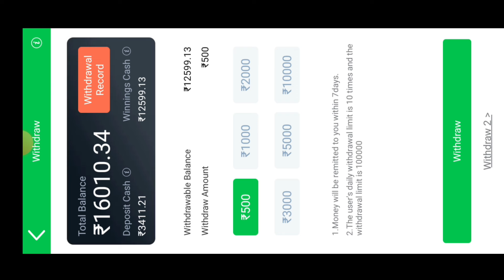Teen Patti Master में Car Roulette Game कैसे खेलें ?| Car Roulette Game से पैसा कैसे जीते ?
car roulette Trick Teen Patti Master
teen patti master car roulette Trick
car roulette Lucky' Round Trick
teen patti gold car roulette Trick
teen patti master explorer Slots Jackpot